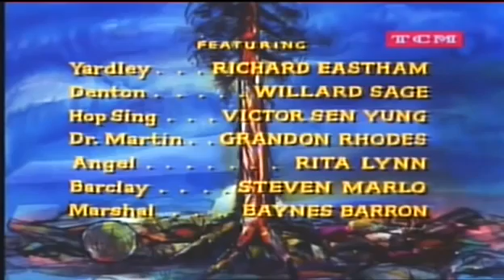Bonanza - Suficientemente oscuro para ver las estrellas